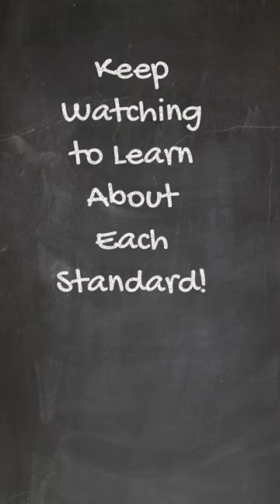Passive PoE: Types of Power Over Ethernet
Have you wondered what Power over Ethernet is and how it works?  This series of PoE Texas shorts will take you through what Power over Ethernet is, how you use it, and what tricks and tips you need to know.  So join us whether you're a DIY or industry professional.